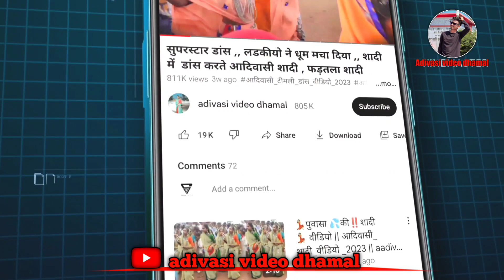बयडी पर कुओं खुदेलो वो //Baydi par khudelo //Prakash solanki kA new song 2023 // Adivasi dance video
आदिवासी दिवाली डांस वीडियो आदिवासी शादी डांस विडीयो 2021, आदिवासी डांस वीडियो 2023, आदिवासी शादी दुलहन डांस विडीयो, आदिवासी शादी डांस, आदिवासी डांस विडियो 2020, आदिवासी शादी वीडियो, शादी डांस वीडियो, आदिवासी सिमोड़ा डांस वीडियो 2023, आदिवासी विडियो, आदिवासी डांस, आदिवासी देशी लग्न विडियो, आदिवासी शॉर्ट वीडियो, शादी डांस, आदिवासी वीडियो 2023, आदिवासी शॉर्ट वीडियो 2023, आदिवासी, आदिवासी न्यू शॉर्ट डांस, शादी डांस सॉन्ग, # आदिवासी सोंग

adivasi shadi dance video adivasi shadi dance video 2022

aadivasi shadi

adivasi shadi dance

adivasi shadi ka video adivasi shadi video 2022

adivasi shadi video dahi dhar adivasi video 2022 aadiwasi shadi video shadi video adivasi dance video 2022

2022 shadi video

dahi shadi video 2022

aadiwasi shadi ka video 2023

adivasi video

village shadi video

video shadi 2022

adivasi shadi 2022

sondwa bayadiya shadi ka video 2023

आदिवासी शादी वीडियो, आदिवासी शादी

शादी विडियो, आदिवासी शादी विडियो

आदिवासी समाज की शादी शादी विडियो 2023

आदिवासी दिवाली डांस वीडियो

आदिवासी शादी वीडियो 2022 शादी वीडियो आदिवासी 2023

आदिवासी शादी लग्न का वीडियो आदिवासी शादी का पूरा वीडियो

आदिवासी शादी डांस वीडियो 2023 आदिवासी दुल्हन डांस वीडियो

शादी सिमोड़ा डांस विडियो थरवाटा 2023, आदिवासी दुल्हन का डांस वीडियो

prakash solanki new timli 2023

prakash solanki new timli 2023 status

prakash solanki new timli 2023 adivasi

prakash solanki new timli 2023 mp

prakash solanki new timli 2023 instagram

prakash solanki new timli 2023 coming soon

prakash solanki new timli 2023 remix

prakash solanki new timli 2023 bhagoriya

piru bhai solanki prakash solanki new

timli 2023

prakash bhai solanki new timli 2023

prakash solanki new timli song 2023

आदिवासी डांस वीडियो

आदिवासी डांस 2023

आदिवासी डांस 2022

आदिवासी डांस गाना

आदिवासी डांस song

आदिवासी डांस स्टेप वीडियो

आदिवासी डांस धर्मेश सर

आदिवासी डांस सॉन्ग

आपना_देश_मा_आपनो राज

हिरो_ने फुंदु

new adivasi video,
new adivasi video 2023,
nagpuri adivasi video song,
timli adivasi video,
lagan adivasi video,
comedy adivasi video 2022,
funny adivasi video,
 tema adivasi video comedy,
 adivasi video,
adivasi video gana,
adivasi video 2023,
adivasi video dj,
adivasi video dance,
 adivasi video status
new adivasi sadri video 2023,
 jharkhand adivasi shadi video,
new adivasi shadi video,
adivasi shadi video,
adivasi shadi video 2023,
adivasi shadi video song,
adivasi shadi video alirajpur,
adivasi shadi video status,
 adivasi sadi video 2021,
adivasi shadi video dungarpur,
adivasi shadi video dance,
adivasi shadi video dahi 2022,
adivasi shadi video 2021,
adivasi shadi video dahi 2021